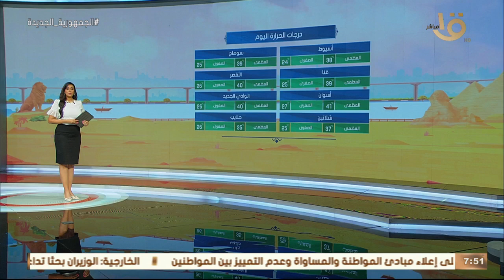الأرصاد: أجواء شديدة الحرارة وارتفاع نسب الرطوبة.. وبيان درجات الحرارة المتوقعة اليوم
صباح الخير يا مصر | الأرصاد: أجواء شديدة الحرارة وارتفاع نسب الرطوبة.. وبيان درجات الحرارة المتوقعة اليوم